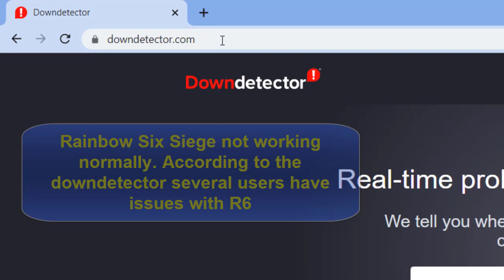R6 server status, R6 error code 2 0x0000d00a matching error, is r6 servers down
User reports indicate problems at Rainbow Six Siege Error Code 2-0x0000D00A

Rainbow Six is a series of first person shooter games for consoles and PC that is published by Ubisoft. The latest title in the franchise is Rainbow 6 Siege.
I have a problem with Rainbow Six Siege

R6 error code 2-0x0000d00a
This error means your connection to the matchmaking service timed out or that the connection between you and another player (or several players) could not be established.

How do I fix Error Code 2 0x0000D00a?
How to fix Rainbow Six Siege error code 2-0x0000D00a
Test that your internet connection works on another device, like a PC or mobile phone.
Restart your gaming device or PC.
Power cycle your router, modem, or gateway.
If possible, move your gaming device closer to the router, or swap to a wired Ethernet connection.

Can't connect to R6 servers?
Try these fixes
Verify the integrity of game files.
Reset your network.
Allow your game through Windows Firewall.
Update your network driver.
Flush DNS and renew your IP.
Change the DNS server.
Enable UPnP.
Forward ports.
Are the Rainbow Six extraction servers down?

R6 server status, R6 error code 2-0x0000d00a, is r6 servers down